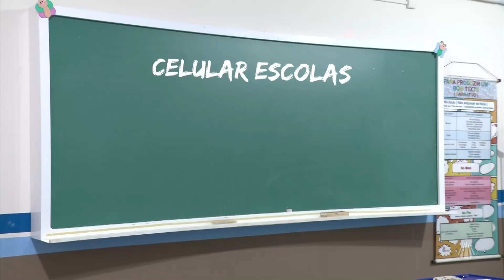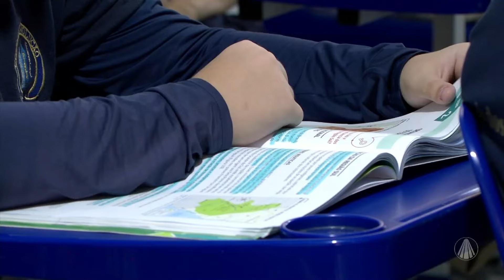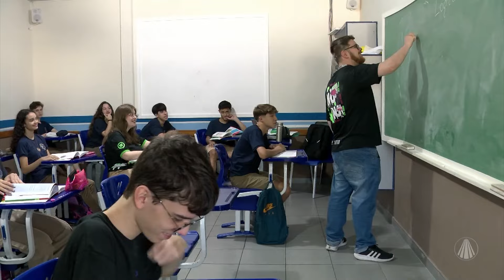Projeto de lei prevê proibição de celulares dentro do ambiente escolar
Conteúdo exibido no programa "TJ Aparecida" dia 12/11/2024

TV APARECIDA
É bom estar onde a Mãe está!